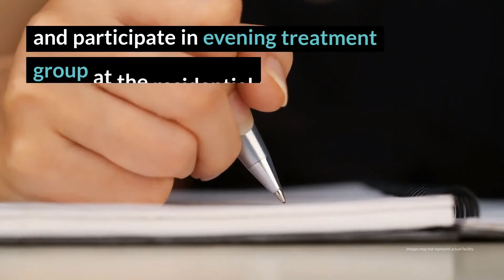Reality House Programs, Inc. Residential Review - Columbia, MO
For nearly 50 years, Reality House Programs, Inc. has been providing low- and no-cost residential treatment to clients whose substance abuse has landed them on the wrong side of the law. By employing a wide range of therapeutic modalities and access to case-management and other supportive services, residents of Reality House Programs, Inc. are sure to leave treatment with improved self-knowledge and awareness of the local services that can help them build stable lives in recovery.

Reality House Programs, Inc. Location
Residential Treatment Facility
1900 Prathersville Rd

Reality House Programs, Inc. Residential Cost
$3,000 (30 days), treatment grants available to those who qualify.Read more rehab reviews:

Rehab Reviews
Rehab Cost
Rehab Location